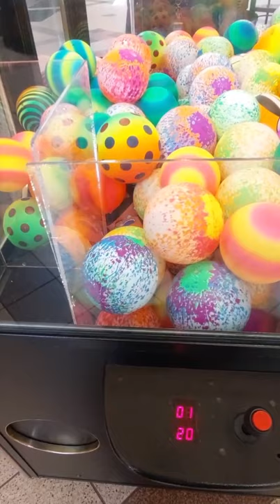CLAW MACHINE MALFUNCTION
Today at the Movie Theatre arcade, I found a Prize Time claw machine full of rainbow/psychedelic vinyl bouncy balls. What I thought would be a quick win turned into under disappointment. The game had not been serviced since before the pandemic and definitely needed some adjusting.